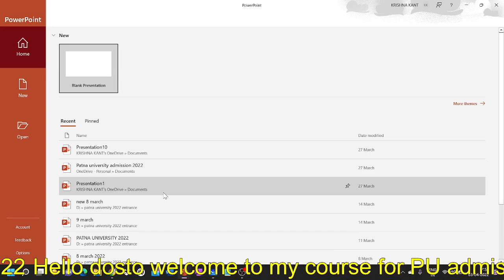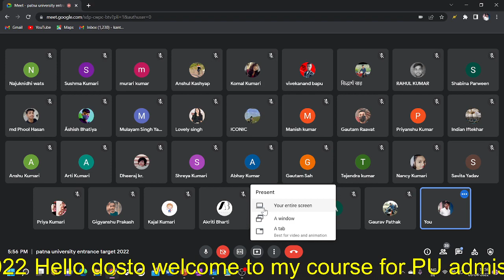Patna university// CUCET// PWC admission entrance exam 2023 gk most important questions|| patna univ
🌟🌟 Our course 🌟🌟
•daily pdf
•daily live classes
•toppers talk
•weekly test
•prize test
•professor suggestion

     📚Fee
  Rs- 350 only for 100 students

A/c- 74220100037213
IFSC- PUNB0MBGB06